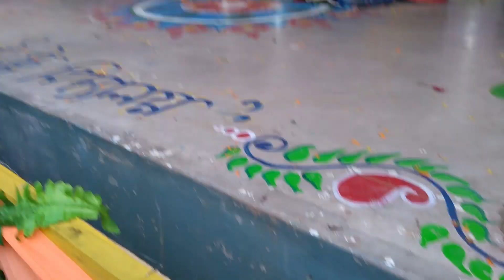ঐশীর সরস্বতী দর্শন ।। বালুরঘাটের ।। Saraswati puja 2023 ।। Balurghat High School ।। সরস্বতী পূজা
ঐশীর সরস্বতী দর্শন ।। বালুরঘাটের ।। Saraswati puja 2023 ।। Balurghat High School  ।।  সরস্বতী পূজা ।। by oysheeroy

🌐 Hi Guys,🙋

🌐 My little sweet baby Oyshee Baby Video.

ঐশীর সরস্বতী দর্শন
বালুরঘাটের
Saraswati puja 2023
Balurghat High School
সরস্বতী পূজা
Saraswati puja
Saraswati song
স্বরসতী পূজা ২০২৩
স্বরসতী পূজার গান
স্বরসতী পূজার সাজ
সরস্বতী পূজার গান
সরস্বতী পূজা
সরস্বতী পূজার মন্ত্র
সরস্বতী পূজার সাজ
সরস্বতী
সরস্বতী পূজার পদ্ধতি
সরস্বতী পূজার আলপনা
সরস্বতী ঠাকুরের গান